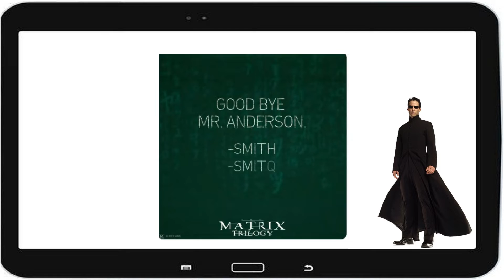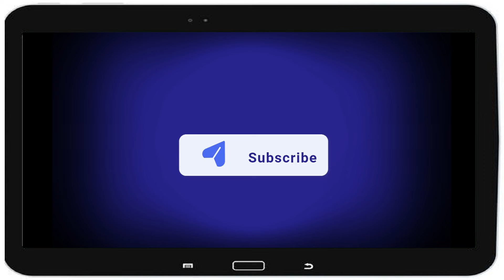The Matrix Resurrections Update 1 8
A Book For Matrix Fans

UBUNTU
"I am because you are"